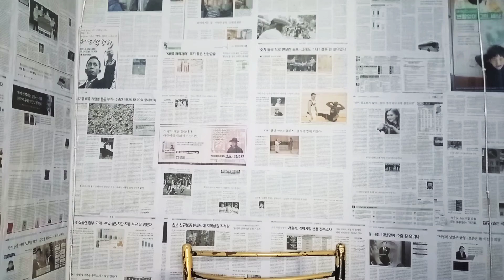Aj Studio Me Mera Phela Vlog Tha ! MuhammadShafiqueVlogs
manoj bey
Mohamed Shafique